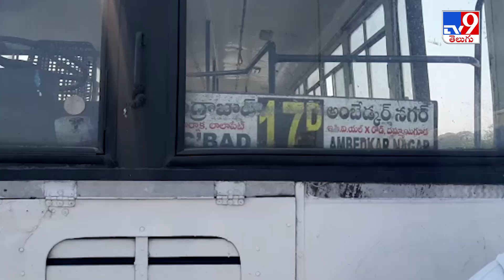Hyderabad : లాల్‌ పేట్‌ ఫ్లైఓవర్‌పై ప్రయాణిస్తున్న ఆర్టీసీ బస్‌లో మంటలు -TV9